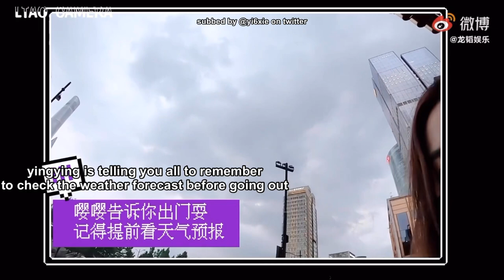[ENG SUB] 200814 l.tao vlog-05 with yiyang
l.tao entertainment vlog-05 with yiyang